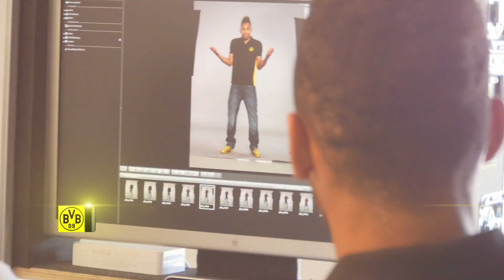Fotoshooting für die neue BVB-Kollektion